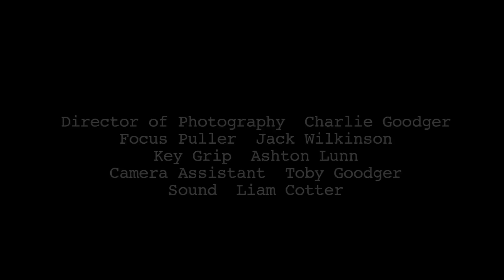No Second Chances: Film Competition 2011 (4/10)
by Ben Goodger, National Film and Television School

The bookshelves are full of lengthy books that explore disconnects between people and planet, but this portrait of a relationship breakdown tells that story in a couple of minutes, inviting viewers to rethink their own priorities.